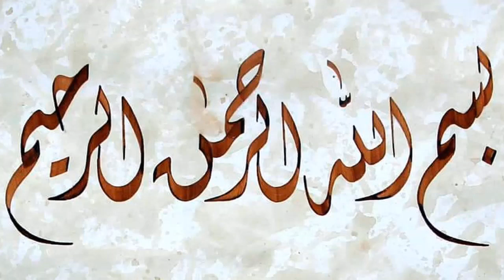Noor jahan ke 1965 ke tarane | Noor Jahan 1965 k milli naghmo ki kahani Muhammad Azam Khan ki Zabani